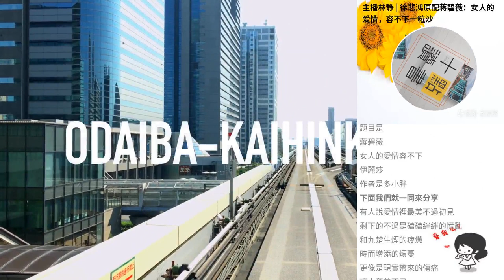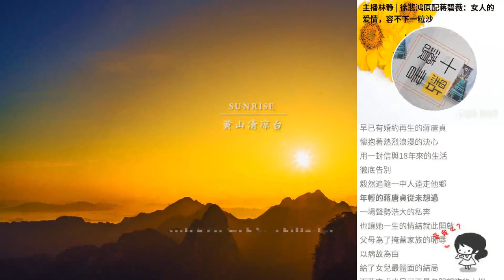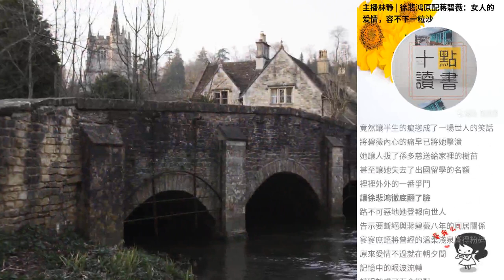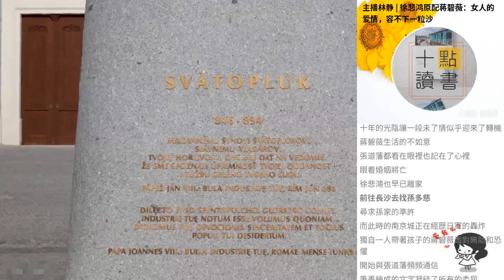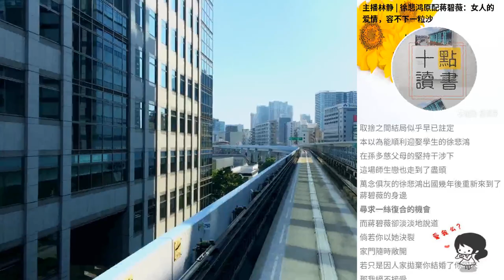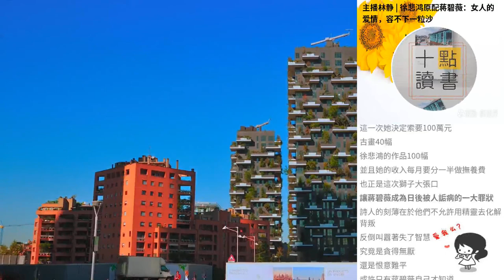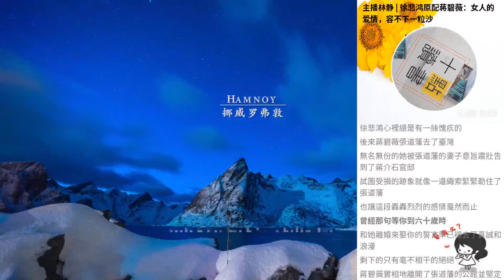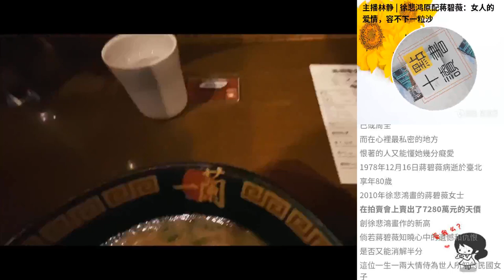主播林靜 | 徐悲鴻原配蔣碧薇：女人的愛情，容不下一粒沙